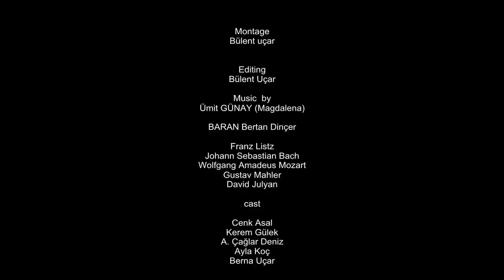COLDER // Bülent UÇAR ( Kısa Film )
Orjinal süresi 32 dk  olan kısa film Colder'ın kendi içinde bütünlüğü olan 15 dk'lık kısa kurgusunu izliyorsunuz senaryo&yönetmen// Bülent Uçar oyuncular/ Cenk Asal, Kerem Gülek, Ali Çağlar Deniz, Ayla Koç, Berna Uçar